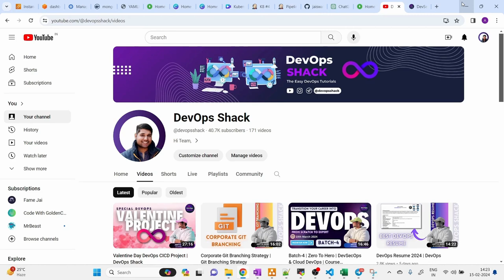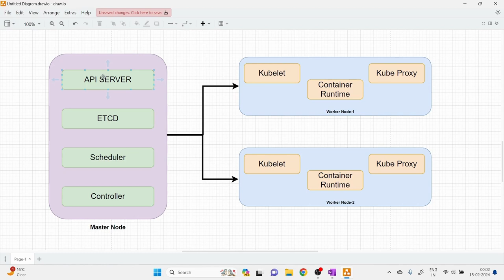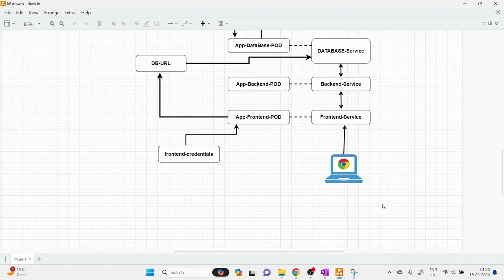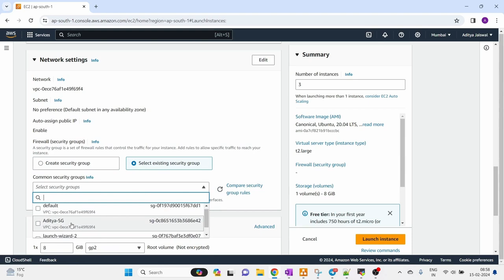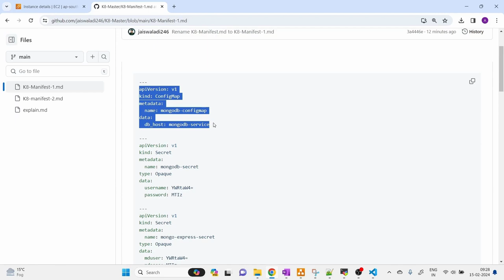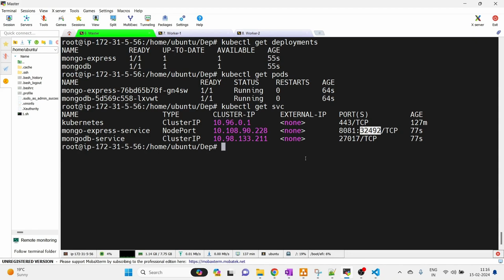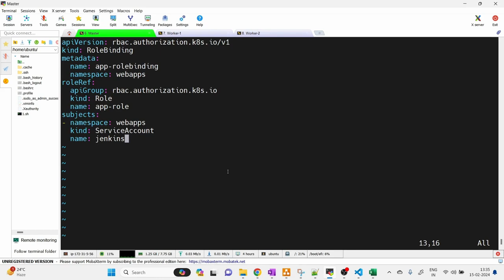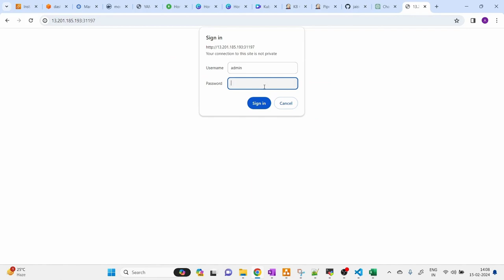DevOps Kubernetes Master Class | Kubernetes Full DevOps Tutorial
Timestamps:

00:00:00  Intro
00:01:16  K8-Intro
00:11:00  Basic Architecture
00:17:58  Detailed Architecure
00:29:55  Real-Time Workflow
00:36:23  Fundamental Components
00:45:37  General Application Design
00:52:40  Setup Kubernetes Using VMs
00:55:02  Service Types
01:15:15  Understanding the Sample App Deployment
01:46:07  Test Persistent volume to check if its working [Proof that App deployed is stateful set]
01:53:05  RBAC (Role Based Access Control)[Create Service Account, Role, Role Binding,secret)
02:05:46  Setup & Configure Jenkins
02:16:28  Error-1 & Troubleshoot
02:18:16  Error-2 & Troubleshoot